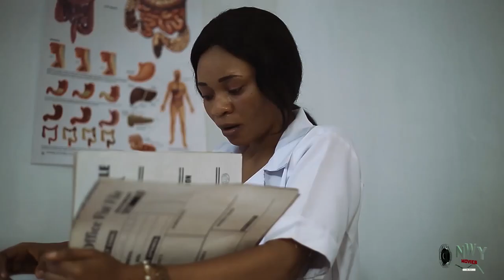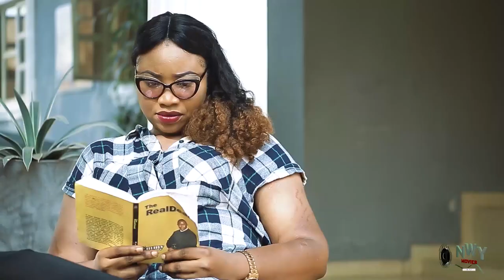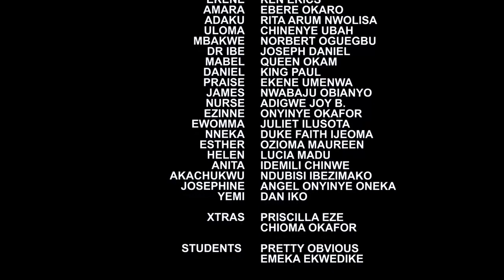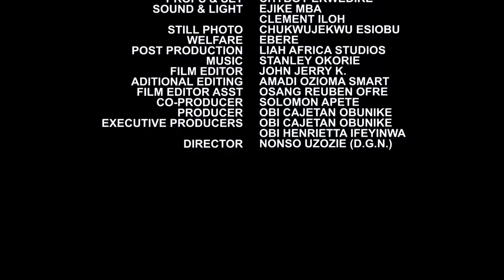LOVE WITH DISGUISE COMPLETE SEASON- 2020 Latest Nigerian Nollywood Movie